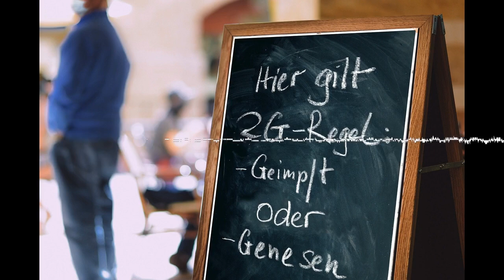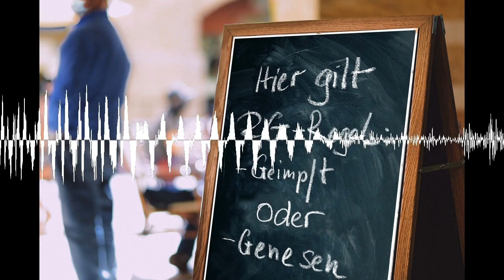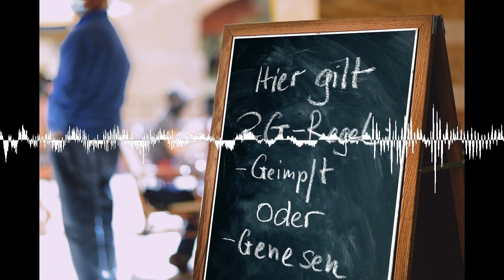2G+ Regel: Chaos in Baden-Württemberg - Schwabenreporter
Die mehrfach geänderte 2G+ Regel sorgt für Chaos in Baden-Württemberg.

Erst kam 2G+ für alle, am selben Tag wurde in Baden-Württemberg die Ausnahme für Geboosterte beschlossen, dann kamen über Nacht weitere Ausnahmen.  Für Markus Staib von der Bäckerei Staib hat das zu Chaos in seinen Cafés gesorgt. Und da war er sicher nicht allein.